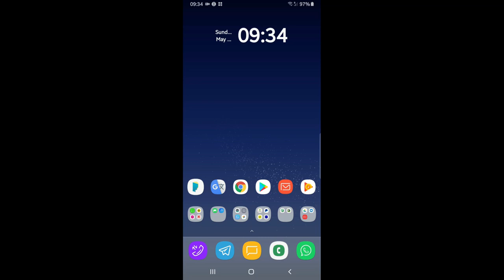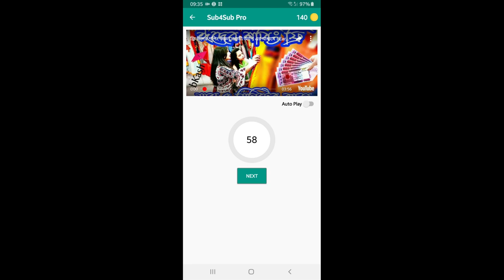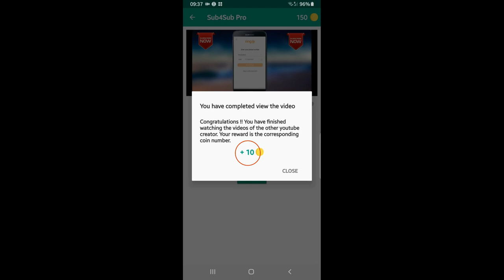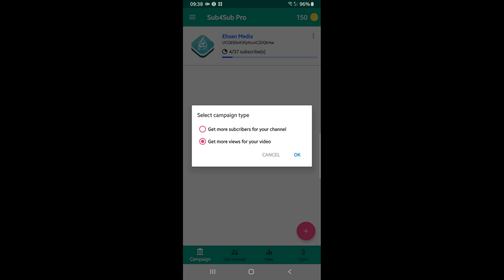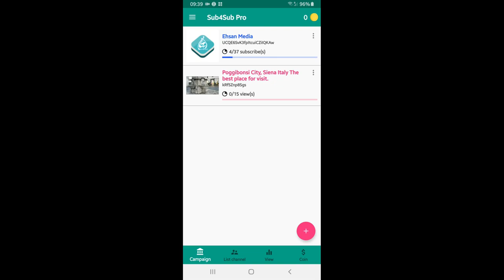بالا بردن ویوور و سابسکرایبر کانال یوتیوب با Sub4sub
با اپلیکیشن sub4sub ویوور و سابسکرایبر کانال یوتیوب خودرا افزایش دهید.